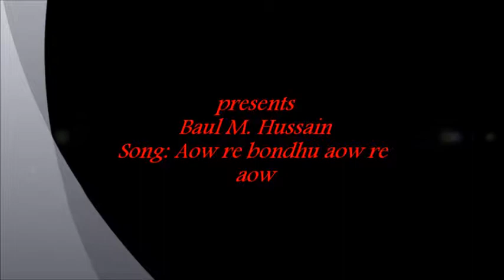Baul M. Hussain - Aow re bondhu aow re.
Baul M. Hussain  sings: Aow re bondhu aow re